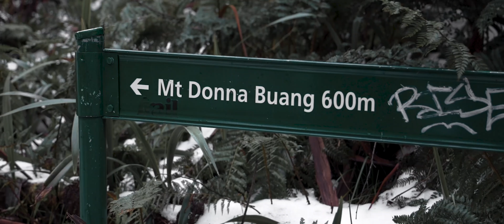Winter in Australia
the yarra feeds the city, the ranges feed the yarra